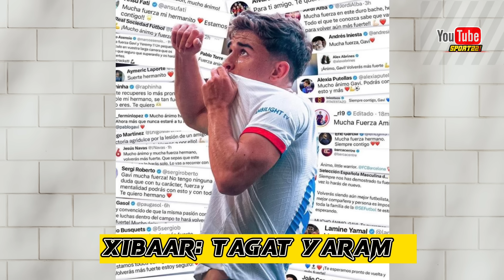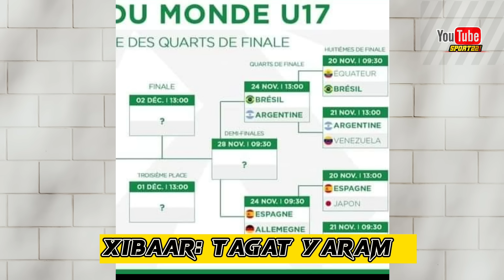Habib Diarra décline T.Henry & veut jouer pour le Sénégal, Choix tardif ? Actu foot..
🏟 Bienvenue sur @Sport221, la chaîne sénégalaise dédiée à l'actualité sportive ! Découvrez des analyses approfondies, les dernières informations sur nos Lions et des moments forts des rencontres. 🦁⚽️

🔍 Plongez dans un univers offrant des analyses pointues, des faits marquants des performances de nos Lions, des rencontres de haute qualité avec leurs clubs, et bien plus encore. Un rendez-vous incontournable pour les passionnés de sport en général. 💫

Votre soutien contribue directement au développement de notre chaîne. Merci pour votre précieux engagement ! 🙏🏽

🤝 Vos commentaires et suggestions sont primordiaux. Exprimez-vous librement dans le respect de notre communauté YouTube. Votre avis compte énormément. ✍🇸🇳

📧 En cas de problème ou de réclamation concernant le contenu utilisé, veuillez nous contacter par e-mail à avant toute démarche de réclamation. Votre compréhension est très important  pour éviter toute clôture de notre chaîne. 🙏🏽

🌟 Rejoignez @Sport221 pour rester informé des dernières actualités sportives, des analyses pointues, et des moments forts des Lions. Merci pour votre fidélité ! 👌🌞